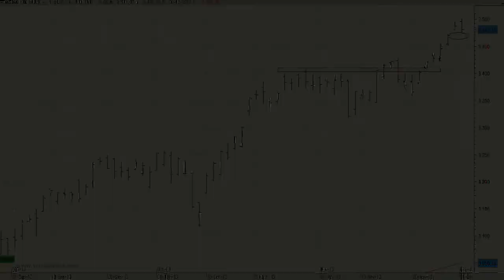Análisis técnico de Nasdaq100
A medio y largo plazo lo más normal es que volvamos a ver la continuación de las subidas.